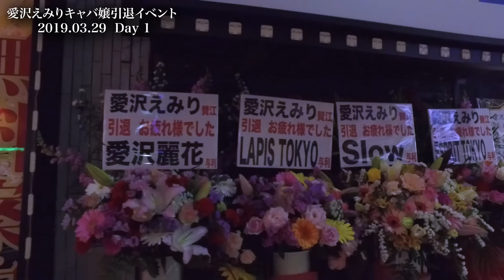【伝説の引退式】歌舞伎町No.1愛沢えみり10年間ありがとうございました。【前編】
こんにちは♡愛沢えみりです♡
先日、10年間のキャバ嬢としての活動を終えました😌

当日は見たこともない位の花が歌舞伎町の道を埋め尽くすほど、全国から沢山のキャバ嬢やお友達が駆けつけてくれて、最高の引退式をすることができました😭

最初は六本木、やる気のないキャバ嬢でした💦
真面目に出勤しだしたのは歌舞伎町に来てからです☝️毎日出勤、毎日同伴、少しずつ売上が上がっていき、お客様も増えてきた頃に雑誌、小悪魔agehaの専属モデルにして頂きました🎉

昔は雑誌の人気がある時代✨毎月雑誌は発行されるし、お仕事の依頼も沢山ありました🤣そうなってくると段々昼と夜の両立が大変になってきます💦撮影が押して同伴の約束に間に合わなくて、怒られたり。。撮影が0時近くになってしまって、お店に間に合わなくなりそうだったりと今では懐かしい思い出です🤣

しかし、そういった経験が今の私を作ってくれたのは間違いありません☝️お昼の仕事に興味があってEmiriaWizというブランドを自分で立ち上げて、それが今の会社の始まりです💕

私の原点はキャバ嬢🥂🍾どこまでいってもキャバ嬢です✨

キャバ嬢愛沢えみりを応援して頂き、本当にありがとうございました😭

最後にこんなに沢山の方に会いにきて頂いて本当に嬉しかったです💖

1日目は引退後の活動などについても話しているので
よかったら最後まで見てください✨

2日目の動画はこちら

引退から1年後の振り返り動画はこちら

LuLINEMagazineでも密着の様子がまとめられています✏️💕

♡EmiriaWiz-エミリアウィズ（着用中のお洋服です）

著書情報
【NEW】一生可愛く、すきなことして自分らしく生きる！45のマイルール（KADOKAWA)
前を向く力：何も無い私が結果を出せた理由（総合法令出版）
昼職未経験のキャバ嬢が月商2億円の社長に育つまで・キラキラ社長愛沢えみりの起業術（主婦の友社）
キャバ嬢社長歌舞伎町No.1嬢王 愛沢えみりとしての生き方（インフォス主婦の友社）